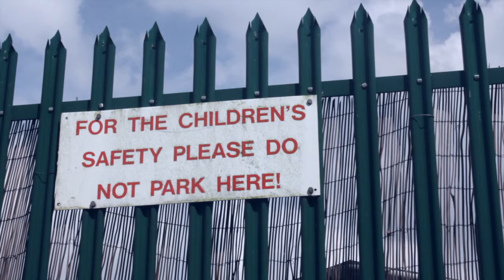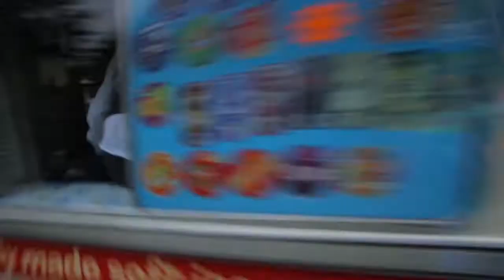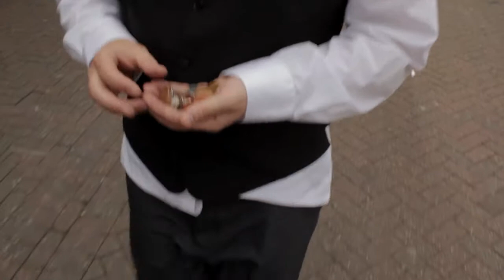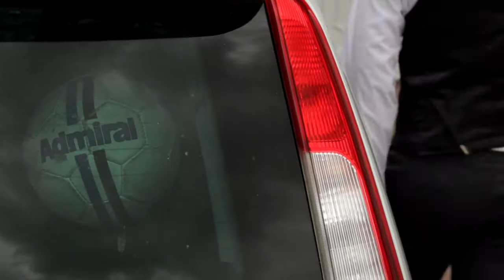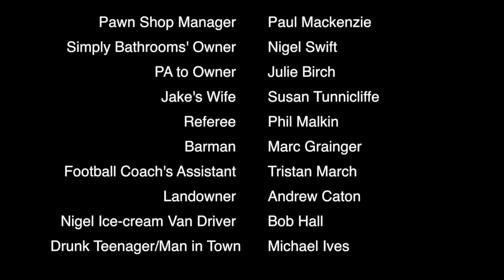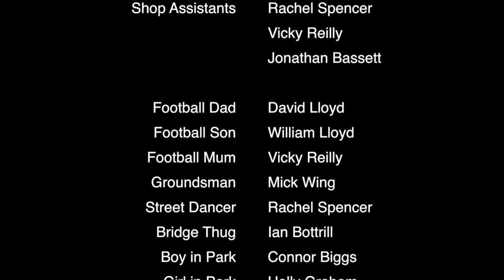Frettin - Full Movie | Richard Shields, Craig Spencer | Mark Haldor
A British Midnight Cowboy, in the spirit of Bill Forsyth, Frettin’ is the story of two self-elected outcasts, busker Jake (Shields) and sales rep’ Tim (Spencer). They live on the fringes of society, just down by the cut (the canal), getting into mischief.

Renderyard provides indie movies, documentaries and short films for digital film distribution to over 70+ of the best online video on demand platforms in the world.